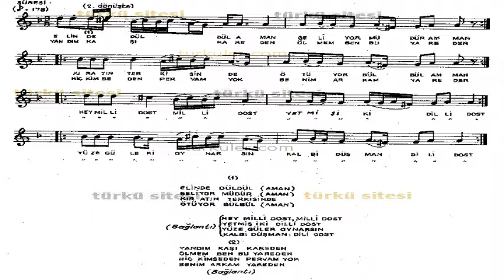Bedavavideolar 2016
Bedavavideolar
Watch Online Best Videos, Everyday New Videos.

Videos to you as a CC License Creative Commons Presented for your use again.
Happy Days...